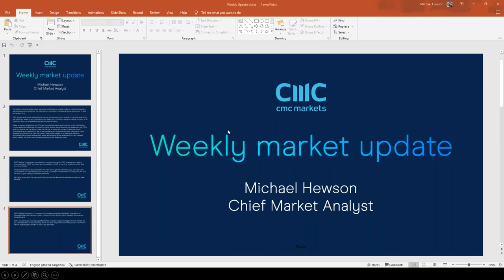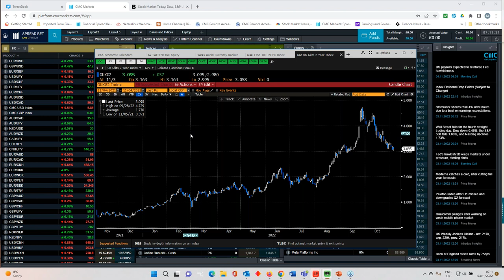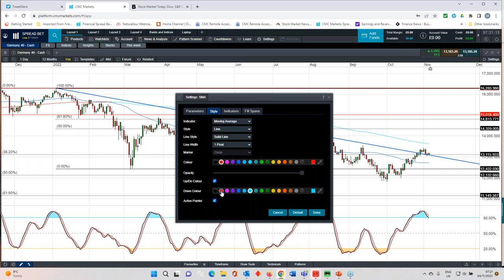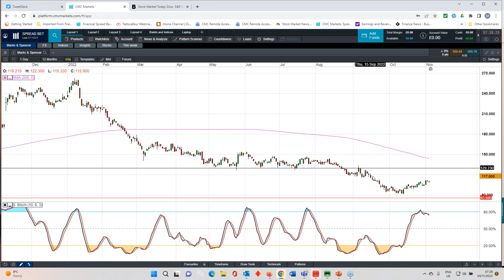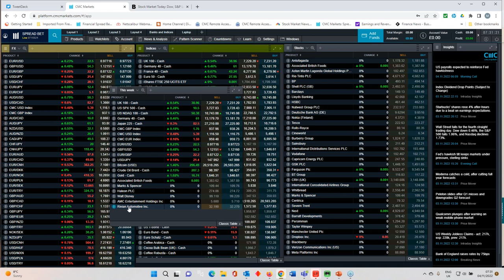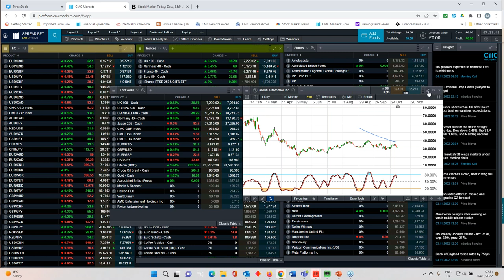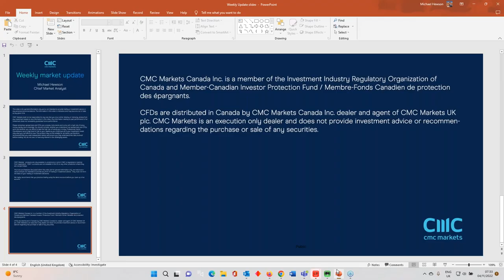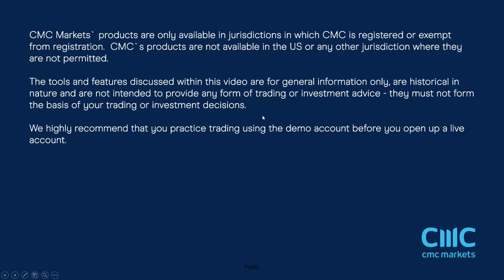The Week Ahead: US CPI; UK Q3 GDP; M&S, ITV, Disney, Rivian results - w/c 7 November 2022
Join our chief market analyst Michael Hewson for his preview of key upcoming economic and company events. After discussing this week's interest rate rises from the Bank of England and US Federal Reserve, he previews soon-to-be-released data on US inflation and the UK's third-quarter gross domestic product. He also looks ahead to the next round of earnings announcements, including updates from the like of Primark owner Associated British Foods, Marks & Spencer and Disney. Finally, he assesses key levels across major indices and currency pairs, including the Nasdaq 100, DAX, FTSE 100, GBP/USD and EUR/USD.